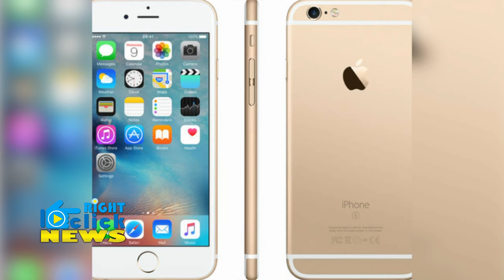Apple ने बढ़ाए iPhone X के दाम, बजट का असर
Apple has increased prices of all its iPhone models by an average of 3%, except for iPhone SE which is assembled in India, after the government increased import duty on mobile phones to 20% from 15% in the Union Budget last week.The increase that became effective early morning today has made priciest model like the iPhone X 256 GB dearer by Rs 3,000-3,200, to Rs 1,08,930 from the earlier Rs 1,05,720. The starting prices of iPhone 6 and iPhone 6s are now higher by Rs 1,100 and 1,350 respectively, to Rs 31, 900 and Rs 42,900, respectively. Among the 16 models sold in India, the iPhone 6s has seen the steepest price change.
Earlier the government had increased basic customs duty on all mobile phones being imported into India to 20%, from earlier 15%, last week, in the Union Budget 2018-19. In December last year, the government had increased the duty to 15% from 10%, while increasing the import duty for other electronic products such as televisions and microwaves.

एप्पल द्वारा बढ़ाई गई कीमतों के बाद आईफोन X की भारत में शुरुआती कीमत 95,390 रुपये हो गई है। पहले इस फोन की शुरुआती कीमत 89,000 रुपये थी। वहीं फोन का 256 जीबी वाला वेरियंट अब 1,05,720 रुपये में मिलेगा। पहले इसकी कीमत 1,08,930 रुपये थी।

कंपनी ने iPhone 8 और iPhone 8 Plus की कीमतों में भी इजाफा किया है। आईफोन 8 का 64 जीबी वाला वेरियंट अब 67,940 रुपये में मिलेगा। पहले इसकी कीमत 66,120 रुपये थी। वहीं इसका 256 जीबी वाला वेरियंट 81,500 रुपये में मिलेगा, जबकि लॉन्चिंग के समय इसकी कीमत 79,420 रुपये थी। वहीं आईफोन 8 प्लस की शुरुआती कीमत अब 77,560 रुपये हो गई है जो पहले 75,450 रुपये थी।

कीमतों में इजाफे के बाद आईफोन 7 और आईफोन 7 प्लस की शुरुआती कीमत भारत में 52,370 रुपये हो गई है। आईफोन 7 का 32 जीबी वाला वेरियंट अब 52,370 रुपये, 128 जीबी वाला अब 61,560 रुपये में मिलेगा। वहीं आईफोन 7 प्लस की शुरुआती कीमत 62,840 रुपये और 128 जीबी वाले वेरियंट की कीमत 72,060 रुपये हो गई है।

Apple iPhone 6s का 32 जीबी वेरियंट अब 42,900, 128 जीबी वाला वेरियंट 52,100 रुपये, आईफोन 6एस 31,900 रुपये में मिलेगा। वहीं आईफोन 6s Plus के 32 जीबी वेरियंट की कीमत अब 52,240 रुपये हो गई है।